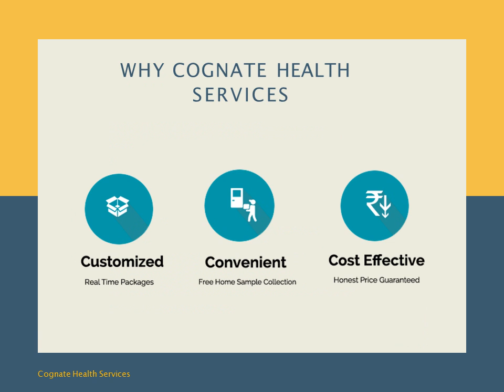[Cognate Health Services] | Preventive Health Care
Cognate Health Services is one among India’s new startup health care edges supplier company sanctionative folks to effectively manage their  health and lead a cheerful life. With a high level of service standards,  our extremely qualified medical network offers standardized and clear concessional rates across Hospitals, Diagnostic Centers